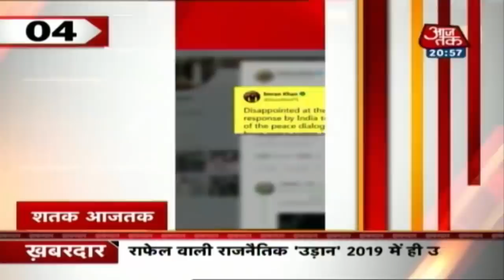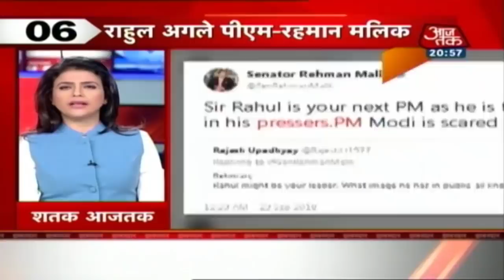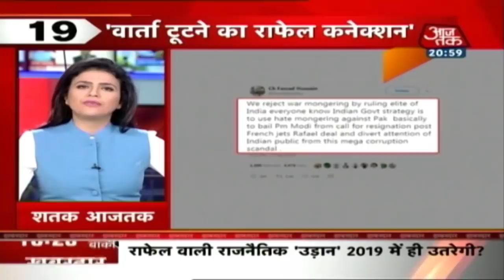देखिए आज सुबह की ताजा खबरें | शतक आजतक | September 25, 2018